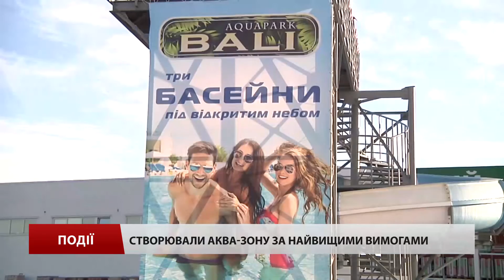Sport Life Запорожье обзавелся летней аква-зоной 24 канал